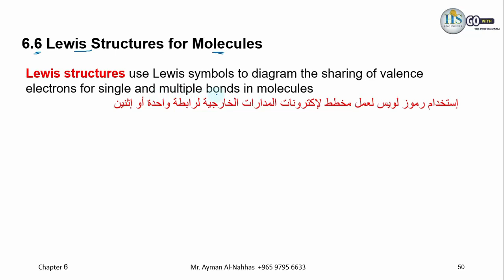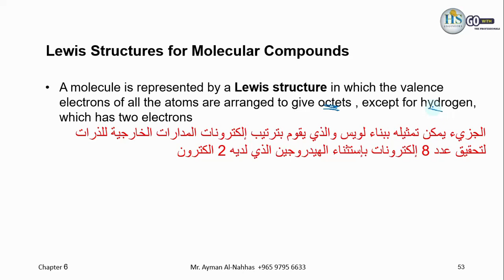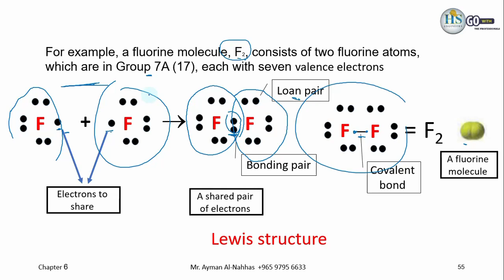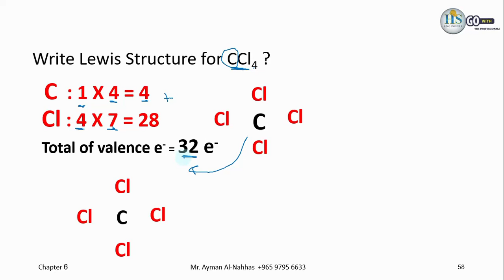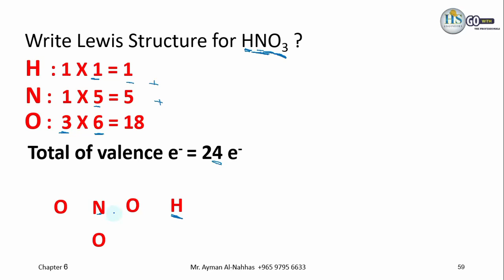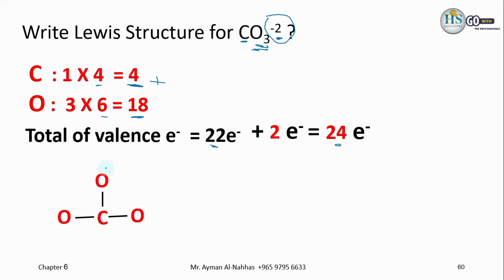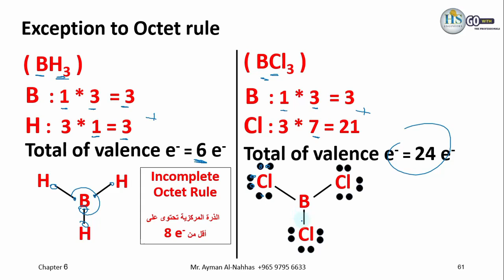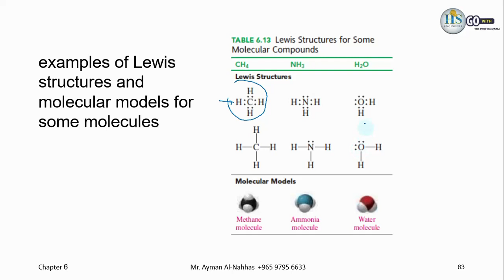Chem110 CH6 Sec6 Lewis Structures for Molecules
للانتساب للقناة :
لطلاب طب مساعد جامعة الكويت
‏▪︎فيديوهات جابتر 6 على الموقع: